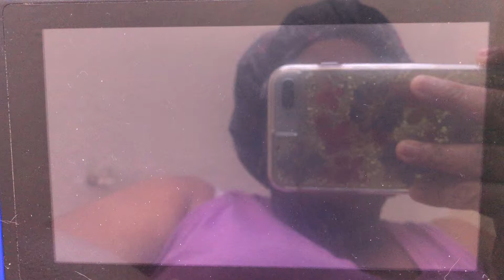SSBU - Toadette (me) vs Fake Wario & Eggman Nega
A 1 on 2 battle on Final Destination (Ω Form) Stage from Super Smash Bros. Ultimate.